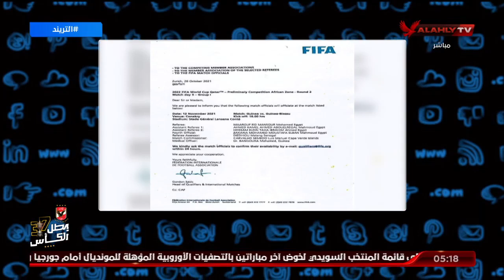سعيد: الحكام المصريين غير متواجدين بمباريات تصفيات كأس العالم بإستثناء "معروف" والمباراة تحصيل حاصل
محمد سعيد: الحكام المصريين غير متواجدين بمباريات تصفيات كأس العالم بإستثناء "محمد معروف" والمباراة تحصيل حاصل | التريند